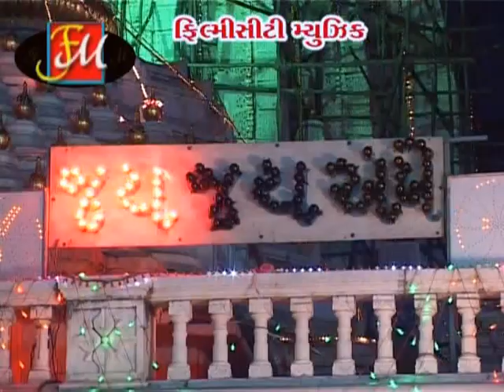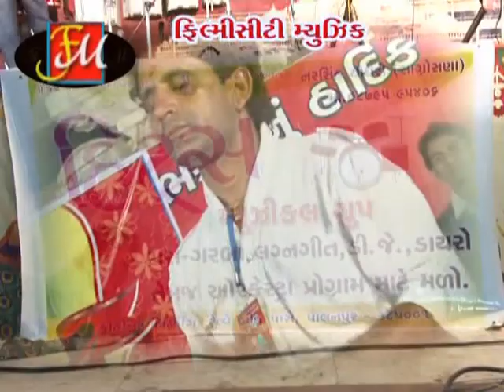Chandaliyo Ugyo Chachar Chokma | Part 1 | Nonstop Gujarati Garba 2016 | Amabe Maa Garba | LIVE VIDEO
RDC Gujarati Presenting : Gujarati Garba 2016 From The Album 'Chandaliyo Ugyo Chachar Chokma'

❋ Album : Chandaliyo Ugyo Chachar Chokma
❋ Singer : Gulab Rathod, Savan Raval, Rina Joshi, Raviraj Barot
❋ Lyrics : Traditional
❋ Label : Filmy City Music